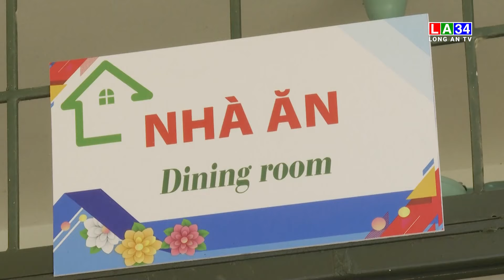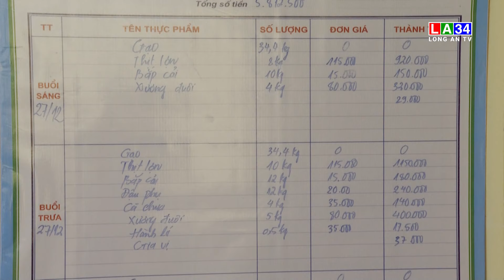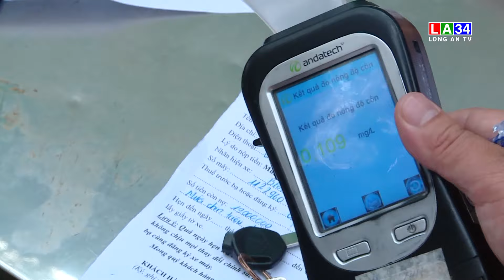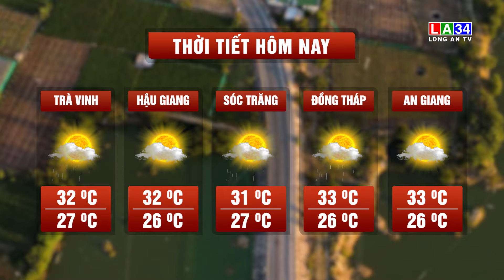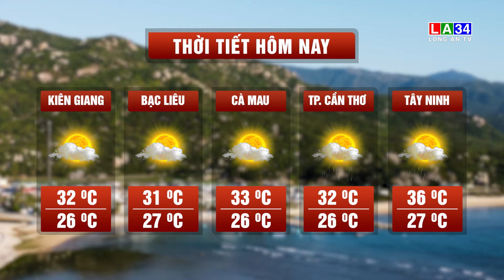Bản tin An ninh cận cảnh 15/05/2024